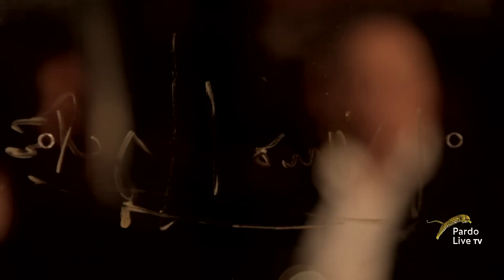The Wall of Fame - 9 August 2014 - Dario Argento,... at Festival del film Locarno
Dario Argento, Guido Lombardo, Florian David-Fitz, Jürgen Vogel and Christian Zübert on the red carpet

Dario Argento, Guido Lombardo, Florian David-Fitz, Jürgen Vogel and Christian Zübert